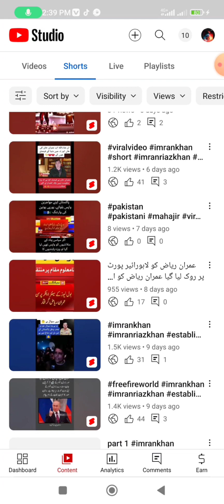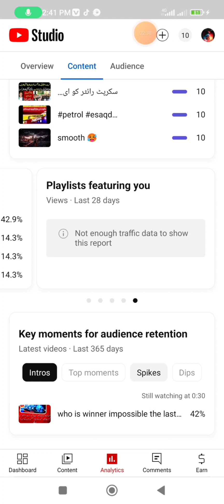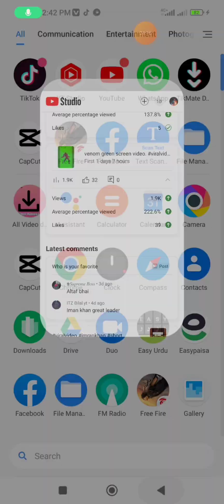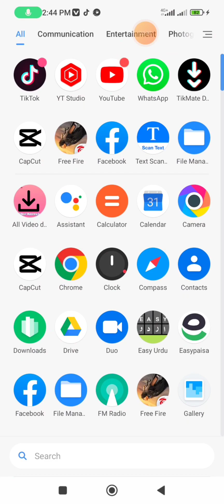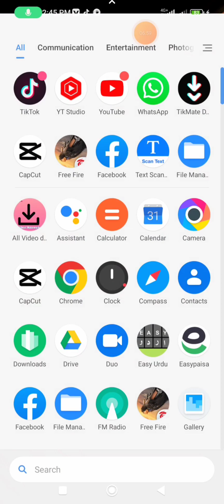Views trick mil Gya 2023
Views trick mil Gya